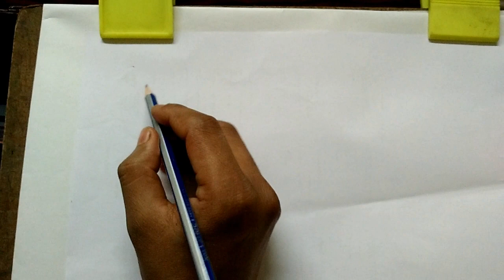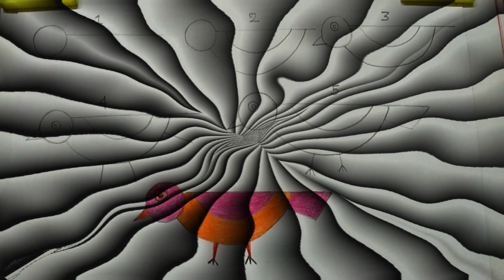How To Draw a simple Bird | Step By Step easy Bird Drawing in Bengali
Learn How to draw a simple bird using easy five steps.Talking in Bengali to learn step by step easy bird drawing for beginners and kids.Children gets Knowledge easy process to sketch a bird.